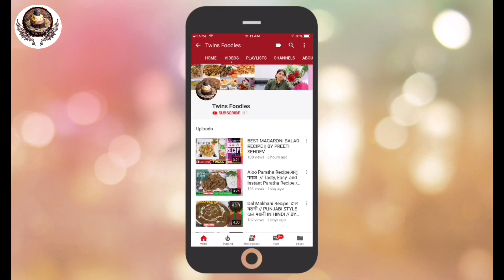Besan Ka Chilla (PUDA) Recipe (बेसन का चिल्ला)// INDIAN BEST SNACK RECIPE//BY PREETI SEHDEV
HEY FRIENDS,
TODAY I M GONNA SHOW YOU . HOW TO MAKE BESAN KA PUDA ( CHILLA )

Besan ka cheela बेसन का चिल्ला recipe or veg omelette recipe is quick and easy Indian breakfast recipe. The base of besan chilla recipe is made from besan garnished with lot of vegetables. In besan cheela recipe video I share how to make a fluffy besan ka cheela. It is also called veg omelette as it is as fluffy as omelette.

MAKE YOUR OWN RECIPE